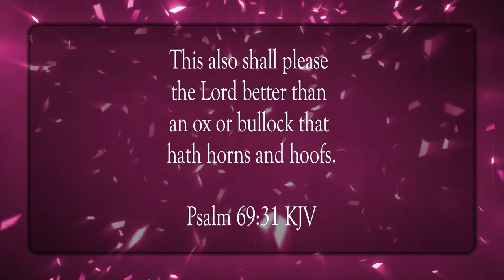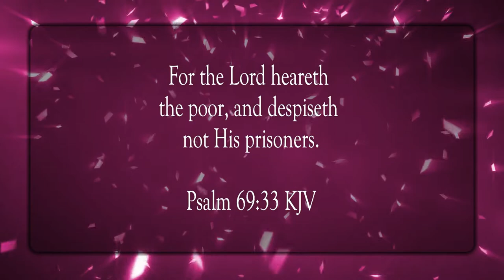Let Everything Praise Him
Scripture of the Day! Let everything praise Him!